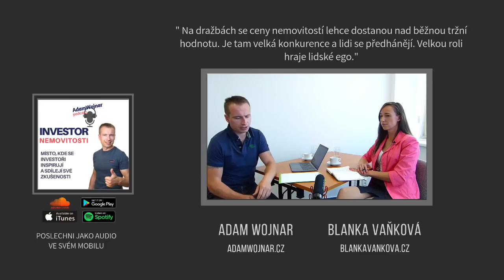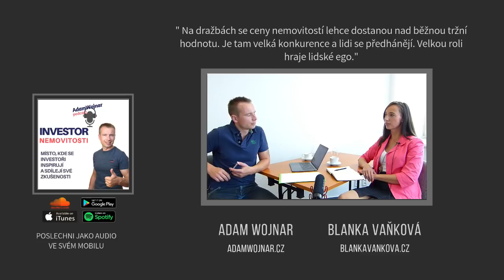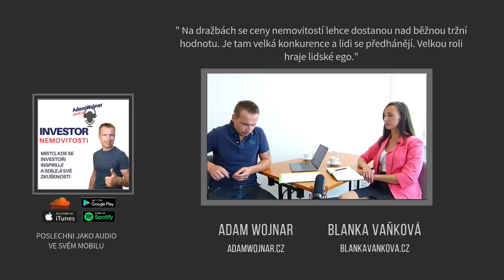Blanka Vaňková - na dražbách ceny nemovitostí končí výše než v inzerátech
Na dražbách se lidi předhánějí, kdo přihodí více, je to hra ega. Před šesti lety byla však scéna online dražeb úplně jiná. Kdysi jste mohli být jediný, kdo na dražbu přihazoval. Dneska se tam pere desítky lidí toužících po levně nemovitosti a proto šroubují ceny velmi často výše, než jaká je běžná cena přes inzerát.

Adam Wojnar